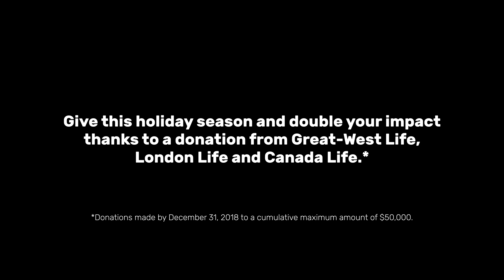Meet Sheila Miller - True Patriot Love Foundation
True Patriot Love provides mental health support to military families like Sheila’s. Hear her story and donate this holiday season to double your impact thanks to a donation by Great-West Life, London Life and Canada Life.